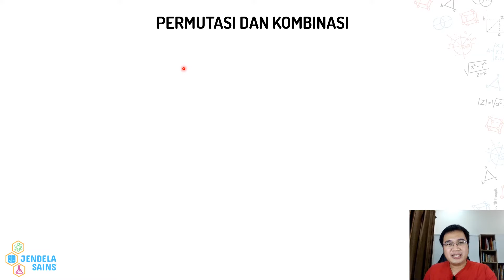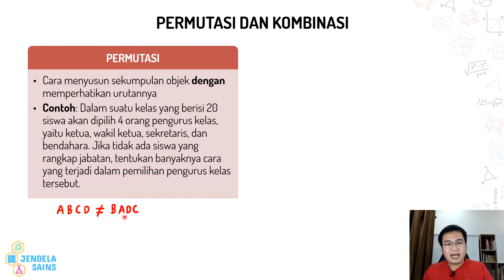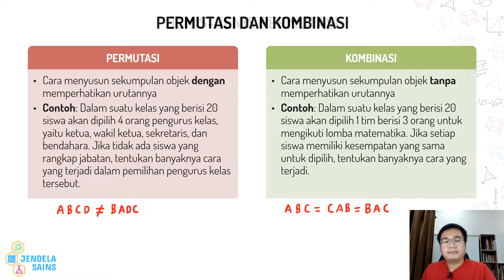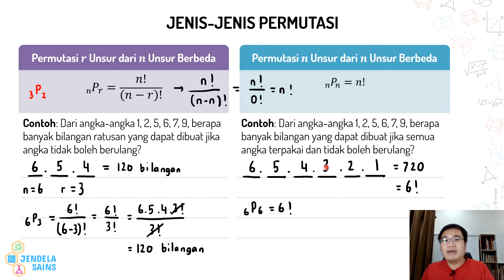Kaidah Pencacahan • Part 7: Permutasi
Video ini berisi materi Kaidah Pencacahan, dan di part ini membahas tentang permutasi. Permutasi merupakan cara menyusun sekumpulan objek dengan memperhatikan urutannya. Bagaimana rumus dari permutasi? Semuanya dibahas detail di video ini, dilengkapi dengan contoh soal beserta pembahasannya. Jadi pastikan tonton terus video ini dari awal sampai akhir.

00:00 Intro
00:20 Permutasi dan Kombinasi
04:00 Jenis-Jenis Permutasi
04:28 Permutasi r Unsur dari n Unsur Berbeda
08:00 Permutasi n Unsur dari n Unsur Berbeda